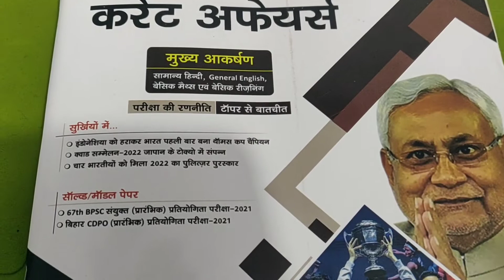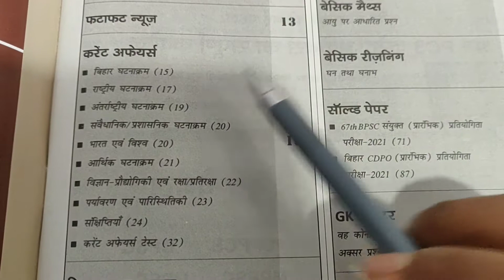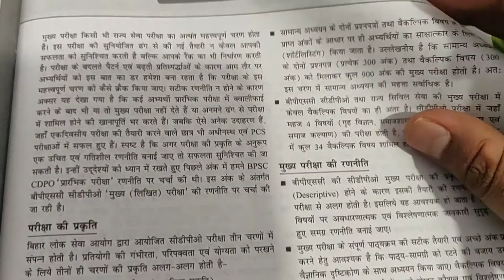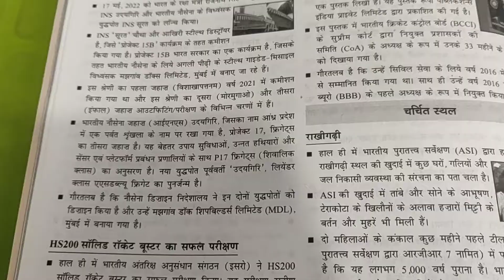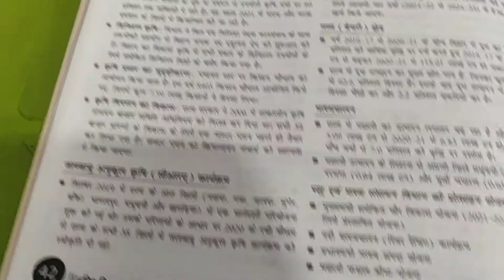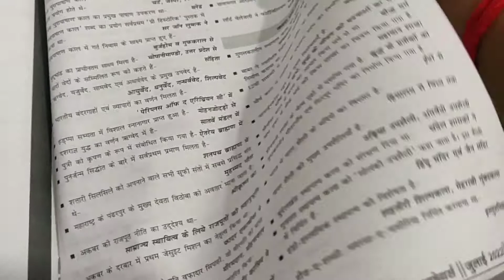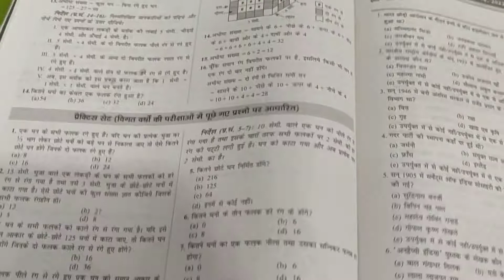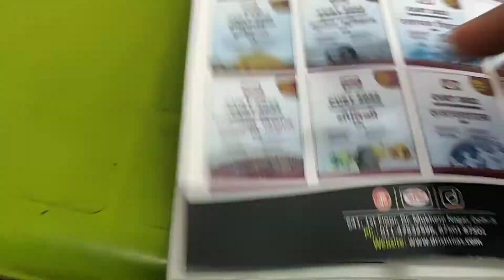dirishti Bihar Current Affairs Today July 2022 Month Overview.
Namskar Dosto Kaise Hai Aap Log. Hum Aasha Karte Hai Aap Mast Hoge.

Dosto Ess Video me Hum Aapke Liye Dirishti Current Affairs Today Bihar Ka Overview Diya Hu Detail me.

Hum Aasha Karte Hai Video Jarur Aapko Pasand Aayega.